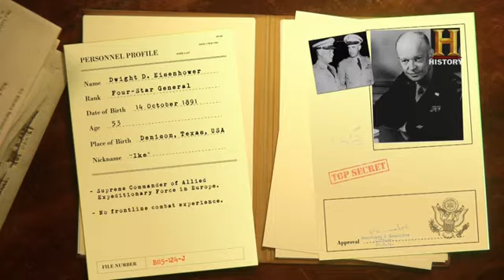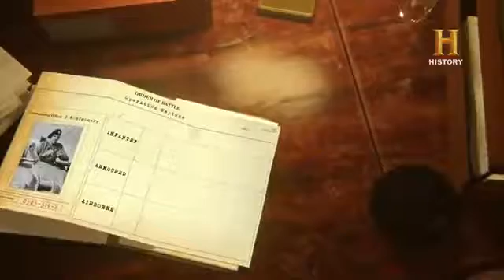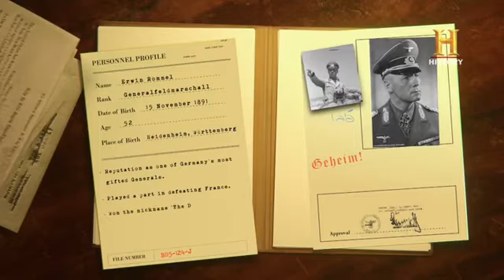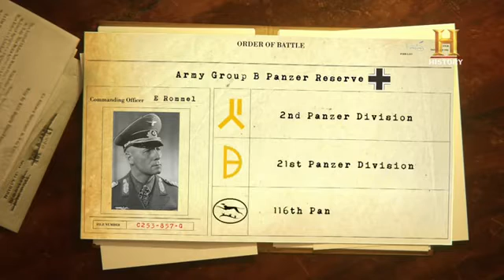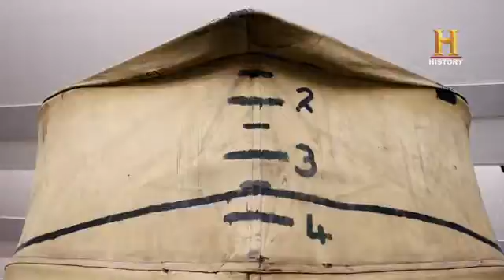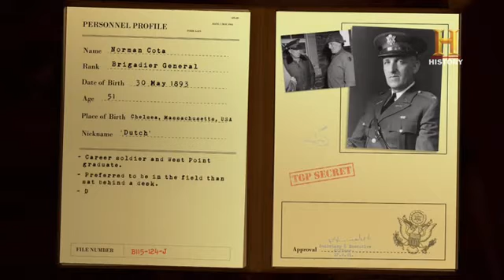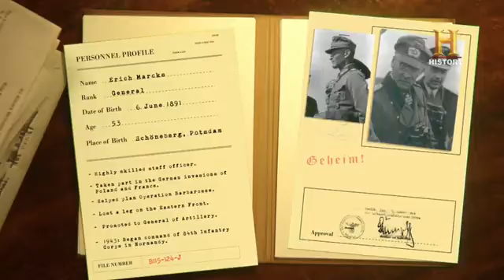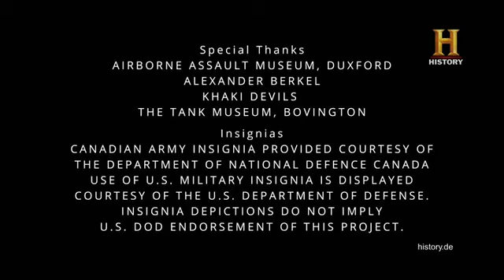Der Zweite Weltkrieg Schlacht um Europa Doku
Der Zweite Weltkrieg (1. September 1939 – 2. September 1945) war der zweite global geführte Krieg sämtlicher Großmächte im 20. Jahrhundert. In Europa begann er am 1. September 1939 mit dem von Adolf Hitler befohlenen Überfall auf Polen. In Ostasien befand sich das Kaiserreich Großjapan bereits seit Juli 1937 im Zweiten Japanisch-Chinesischen Krieg mit der Republik China und ab Mitte 1938 in einem Grenzkrieg mit der Sowjetunion. Der japanische Überfall auf Pearl Harbor Anfang Dezember 1941 hatte den Eintritt der Vereinigten Staaten in den Zweiten Weltkrieg und den Beginn des Pazifikkriegs zur Folge, in den auch die europäischen Kolonialmächte verwickelt wurden. Im Kriegsverlauf bildeten sich zwei militärische Allianzen, die als Achsenmächte und Alliierte (Anti-Hitler-Koalition) bezeichnet werden. Hauptgegner des nationalsozialistischen Deutschen Reiches waren in Europa das Vereinigte Königreich mit dem Kriegskabinett von Premierminister Winston Churchill an der Spitze sowie (ab Juni 1941) die unter der Diktatur Josef Stalins stehende Sowjetunion. Viele Historiker argumentieren heute, dass der Zweite Weltkrieg erst mit dem Eintritt der USA zu einem Weltkrieg wurde, da dieser im Jahr 1941 die vorher regionalen Kriege in Asien (1937) und Europa (1939) miteinander verband.[1]

Mit der bedingungslosen Kapitulation der Wehrmacht endeten die Kampfhandlungen in Europa am 8. Mai 1945; die beiden Atombombenabwürfe auf Hiroshima und Nagasaki führten zur Kapitulation Japans am 2. September 1945 und damit zum Kriegsende.

Über 60 Staaten auf der ganzen Erde waren direkt oder indirekt beteiligt, mehr als 110 Millionen Menschen standen unter Waffen.

Die Zahlen der Opfer im Krieg lassen sich nur schätzen. Bei den Kampfhandlungen zu Lande, auf See und im Luftkrieg wurden mehr als 60 Millionen Menschen getötet.[2] Schätzungen, die Opfer von Holocaust (Shoa), Porajmos und andere Massenmorde, Zwangsarbeit sowie Kriegsverbrechen und Kriegsfolgen einbeziehen, reichen bis zu 80 Millionen.

Der Zweite Weltkrieg bestand in Europa aus Blitzkriegen, Eroberungsfeldzügen gegen die deutschen Nachbarländer mit Eingliederung besetzter Gebiete, der Einsetzung von Marionettenregierungen und Flächenbombardements. In den von den Achsenmächten eroberten Gebieten und auch in Deutschland bildete sich in den Kriegsjahren ein immer stärker werdender Widerstand gegen den Nationalsozialismus.

Für die deutsche Wehrmacht kann der Verlauf auf den Kriegsschauplätzen in Europa und dem Mittelmeerraum zeitlich in drei Hauptphasen unterteilt werden:

Erste Phase: Angriffe auf Polen, Dänemark/Norwegen, die Benelux-Länder und Frankreich, dem Balkan sowie in Nordafrika.
Die zweite Phase begann mit dem deutschen Überfall auf die Sowjetunion am 22. Juni 1941.
Die dritte Phase folgte im Westen mit der Landung der Alliierten in der Normandie am 6. Juni 1944. Im Osten eröffnete rund zwei Wochen später die Rote Armee ihre erfolgreiche Operation Bagration.[3]
Zweiter Weltkrieg – Kriegsparteien und Frontverläufe in Europa 1939–1945
Second world war europe animation small.gif
hier klicken für eine hochauflösende Version der Datei
Sechs europäische Staaten blieben offiziell neutral und beteiligten sich nicht direkt an den Kämpfen: Irland, Schweden, die Schweiz, Spanien, Portugal und die Türkei (letzterer bis Februar 1945). Die US-Regierung von Präsident Franklin D. Roosevelt hatte zu Beginn des europäischen Krieges die Neutralität der USA erklärt, aber ab November 1939 erlaubten das neue Neutralitätsgesetz und die Cash-and-carry-Klausel kriegführenden Staaten, Waffen und Munition in den Vereinigten Staaten zu kaufen und auf eigenen Schiffen abzutransportieren. Direkte Lieferungen der USA ermöglichte das im Februar 1941 verabschiedete Leih- und Pachtgesetz. Im August 1940 gab der US-Kongress seine Zustimmung für den Bau einer großen Flotte, die im Atlantik und im Pazifik einsetzbar sein sollte.